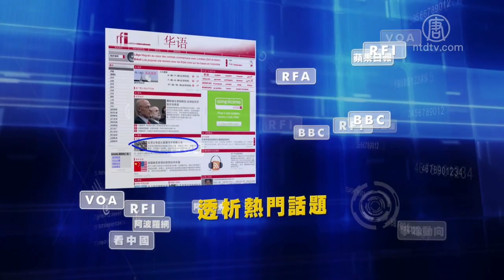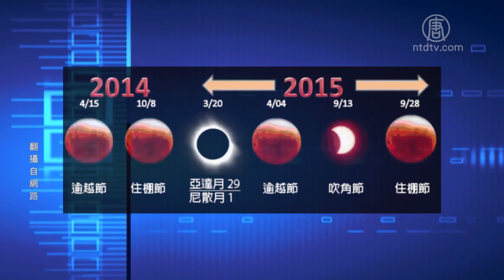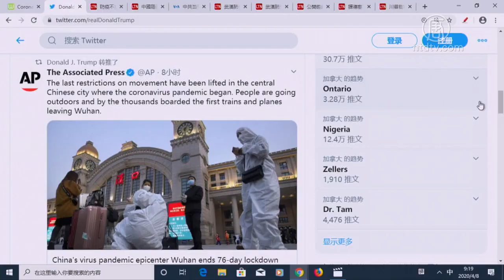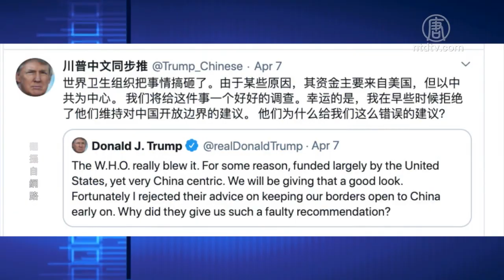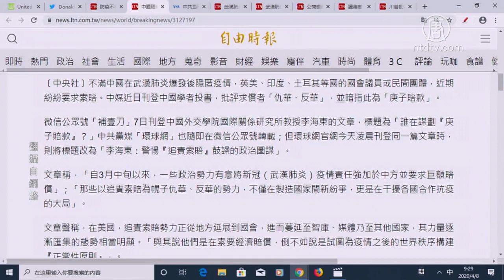【今日点击】中共隐匿疫情掀全球索赔潮 陆媒影射庚子赔款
中国隐匿疫情掀全球索赔潮 中媒影射庚子赔款